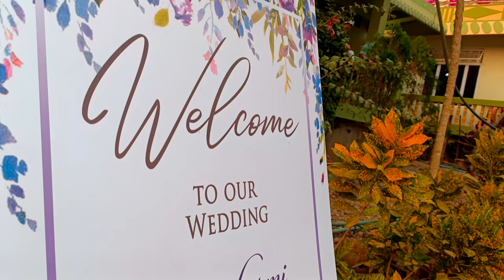Pynskhem Suchen wed Deibormi Ryngkhlem#christian wedding